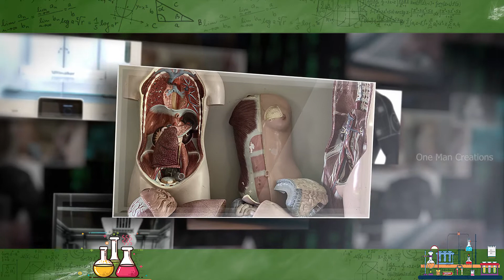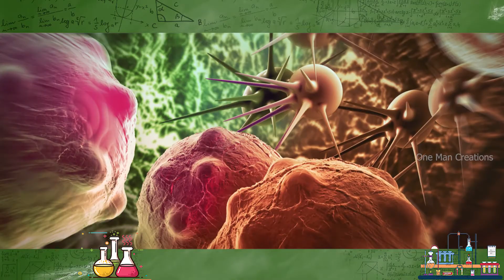World 2030 I Interesting facts 04 I One Man Creations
Script & Editing :
Karthikeyan IP

Voice over :
Bhuvana (RJ Kuzhali)

Thanks to
P Ajay Priyadarshan
S.Sandhiya Pandi
One Man Creations Team

Watch Our Upcoming Short film Dharman. ( India's First Tornado Disaster Movie)

Join us
One Man Creations❤️